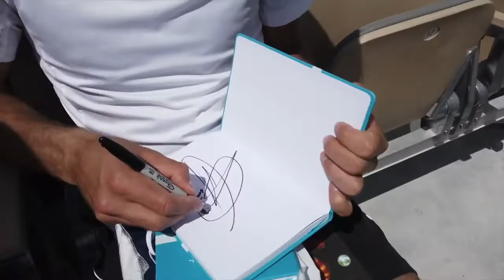I love the Journal - Novak Djokovic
I was so excited to meet Novak and gift him a journal and I had no idea he knew about them. How exciting !!!

The Functional Tennis Match Journal has given players all over the world a framework to plan and analyse their tennis matches. It has:

💯 100% recommended by all reviewers
🌎 Shipped to over 57 countries worldwide